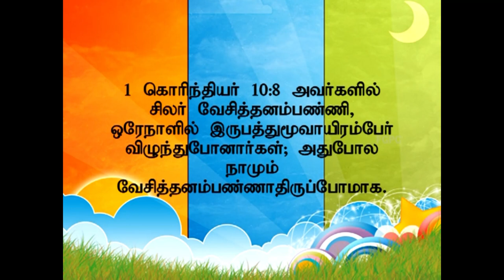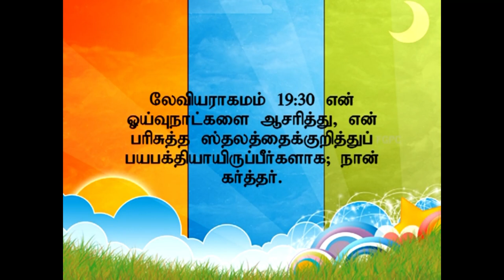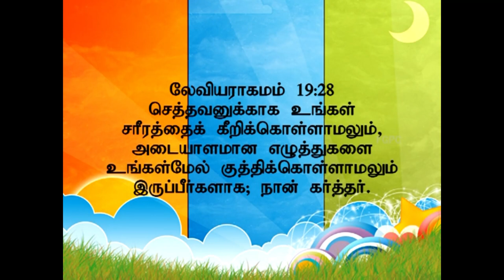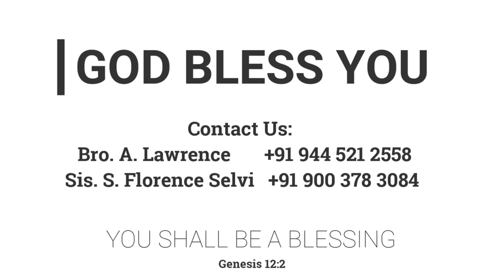பாவநிவிர்த்தி பண்டிகை | 07.07.2013 | Pr. I. Vinil Sathish |Kadamalaikuntu FGPC